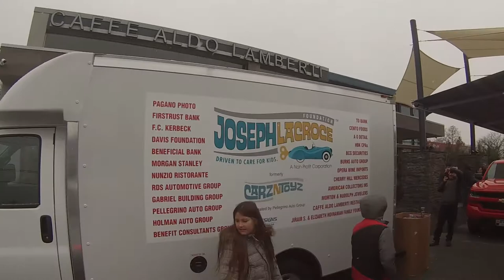Taking toys to the Hospital in the BMW i8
Brody and I recently teamed up with the gang from Cash Cares and the Joseph Lacroce Foundation to help bring toys to the kids at Virtua Hospital in Voorhees NJ. These toys will help put a smile on the faces of kids in need all throughout the year!